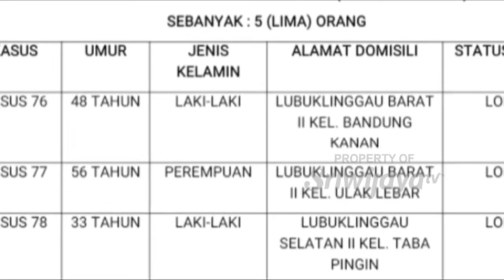7 Warga Lubuklinggau Sembuh Dan 5 Warga Positif Covid-19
Sebanyak 7 orang warga Lubuklinggau yang postif terpapar Virus Corana dinyatakan terkonfirmasi sembuh. Namun terdapat juga penambahan 5 warga Lubuklinggau terkonfirmasi postif Covid-19.